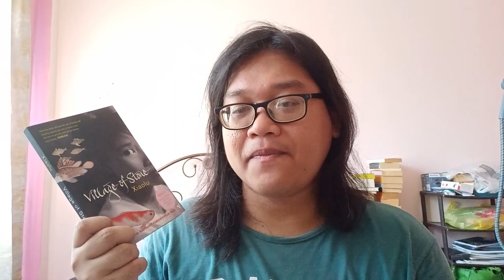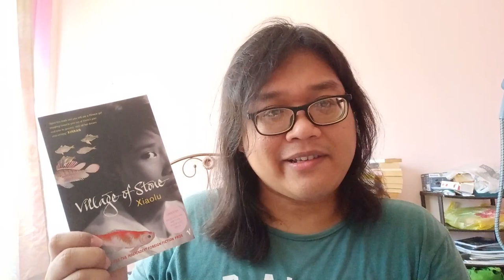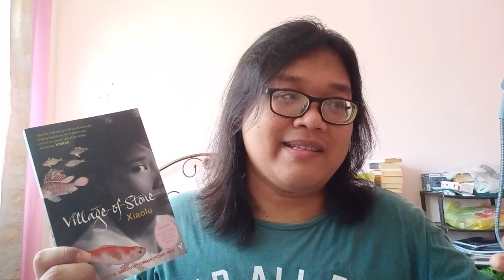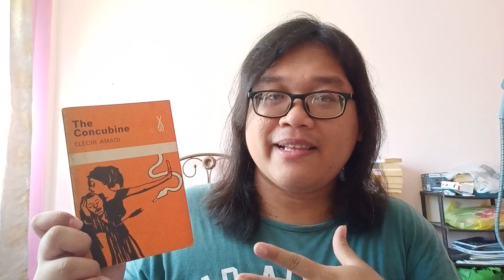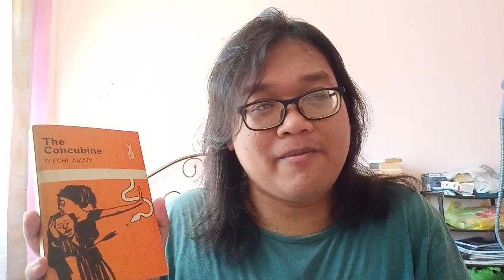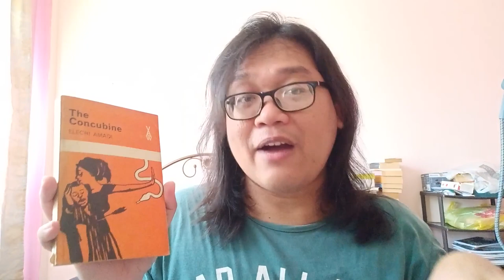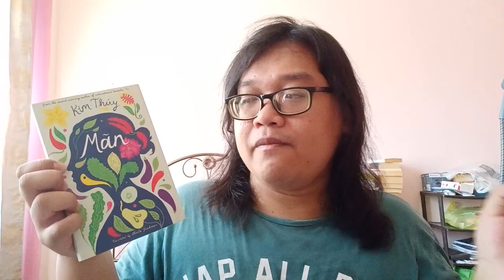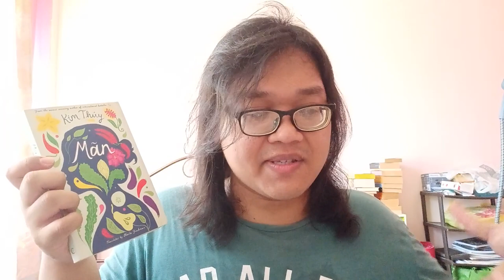Recent Reads 230413: Xiaolu Guo, Elechi Amadi, Kim Thúy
0:00 Hi!
0:11 Village of Stone
5:30 The Concubine
11:11 Mãn
15:50 Random unrelated stuff

== Books mentioned ==
Village of Stone - Xiaolu Guo (transl. Cindy Carter)

Mãn - Kim Thúy (transl. Sheila Fischman)

== Trigger warnings ==
Village of Stone: sexual abuse, abortion, suicide, deaths, kidnapping, illness

The Concubine: death, illness, mental illness, violence, sexism

Mãn: war, death, domestic abuse, violence

🧃 Voxer: freddiereads